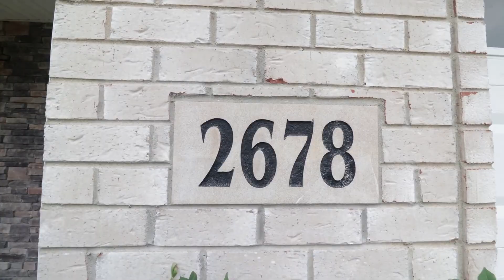2678 W Julie Drive - Princeton IN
Like new home west of Princeton! Tons of room in this lovely home. Four full bedrooms and two and a half baths make this the perfect space for afamily. Walking in the front door you are welcomed into the family room. This leads to the large living room with a beautiful stone gas fireplace. The kitchen anddining room are open from the living room and are graced by lovely flooring. The kitchen has a spacious pantry, granite countertops and all appliances areincluded. Upstairs you'll find the bedrooms. The owners bedroom is ensuite and has a 12 foot walk in closet! Three other bedrooms with walk in closets, a sitting/loft area, a full bath and the laundry complete the upstairs floor. The backyard is a blank canvas for your vision. Seller is including a $649 2-10 home warranty for your first year's ownership.